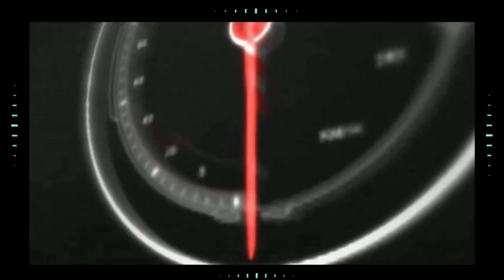6 COSE che forse NON SAI Sulla Renault Clio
6 COSE che forse NON SAI Sulla Renault Clio, nel video ti parlo dei vari record della Renault Clio e le curiosità come ad esempio il record più longevo della prima serie che è stata prodotta per circa 8 anni, inoltre la serie è prodotta da più di trent'anni , è l'auto straniera più venduta in Italia, è stata l'auto dell'anno 2006 in europa, e ha debuttato sul mercato per sostiruire la renault super 5